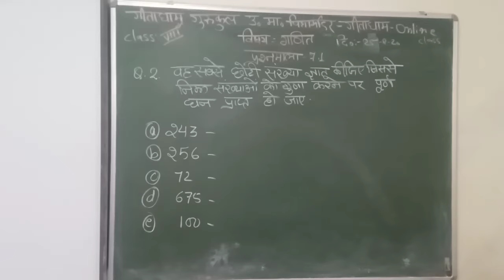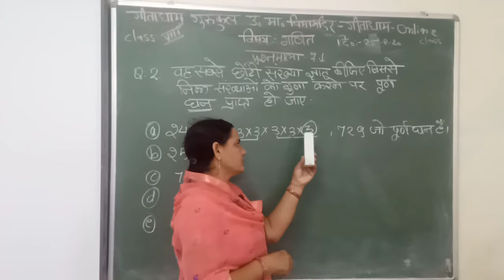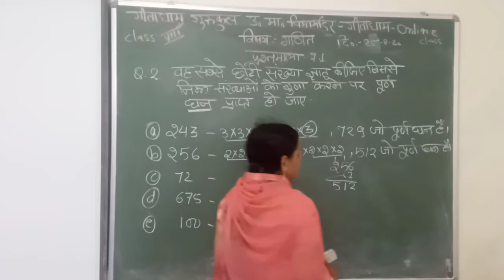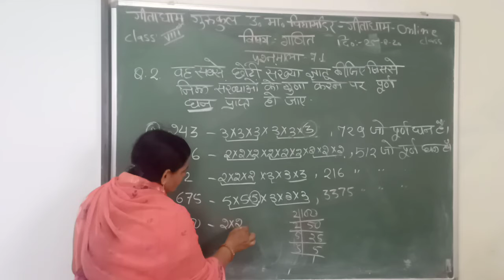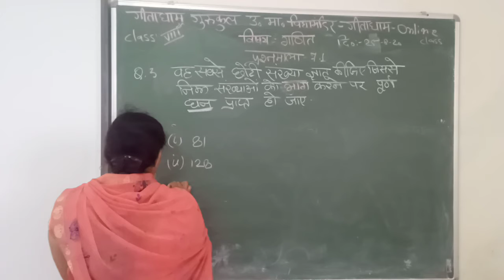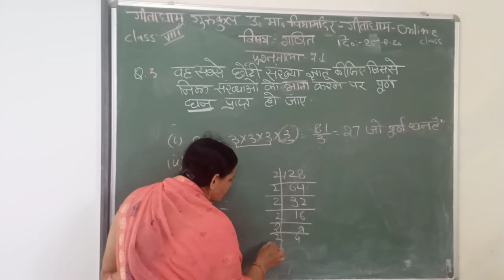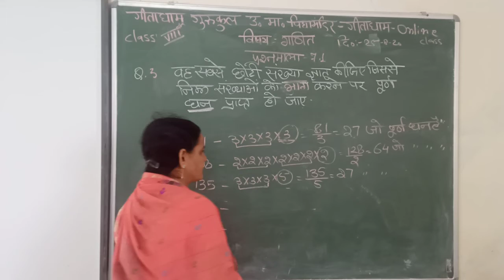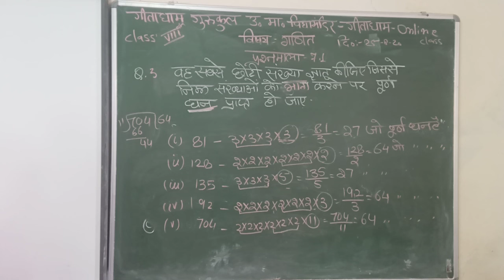class 8 26 8 2020